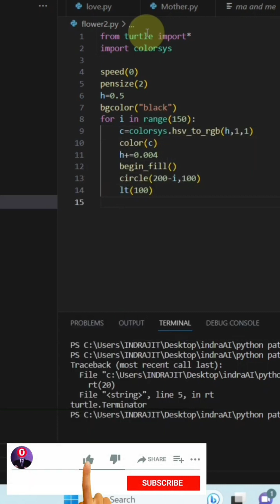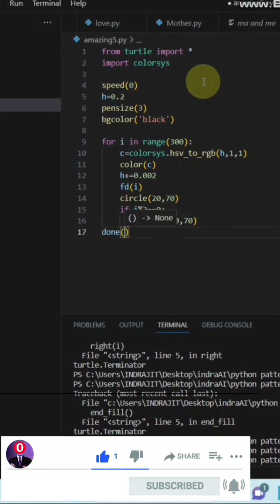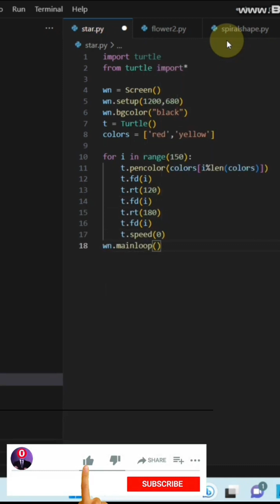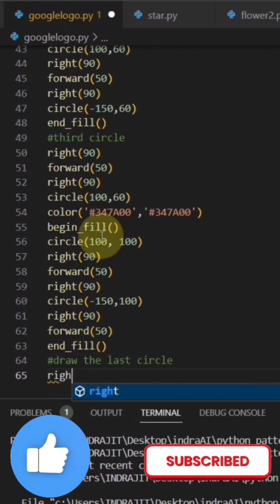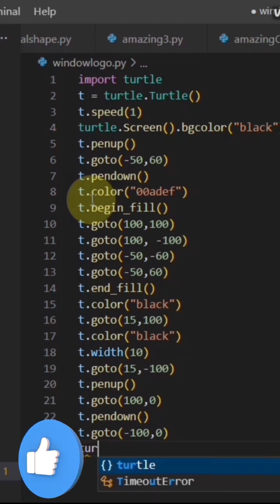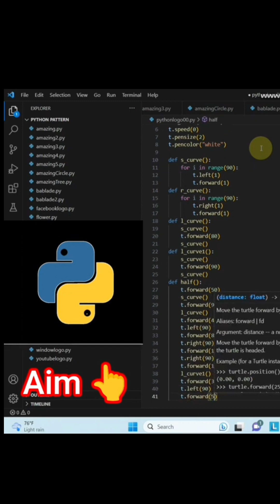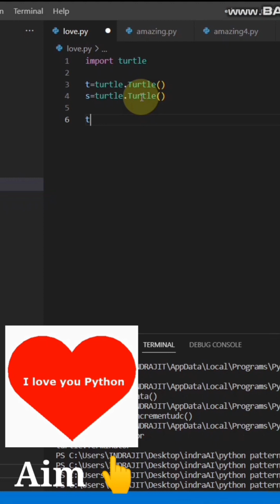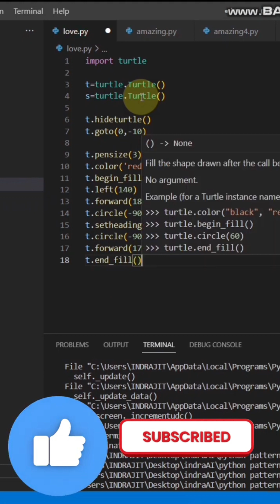11 amazing graphic design 😀🤩 using python turtle | Amazing python tutorial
11 amazing graphic design 😀🤩 using python turtle | Amazing python tutorial